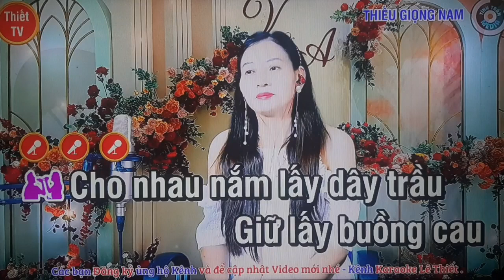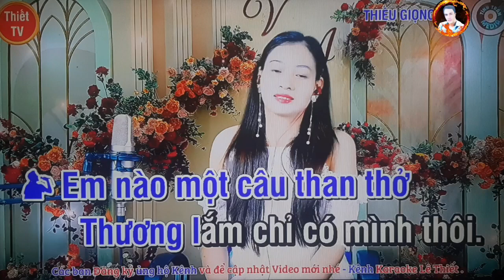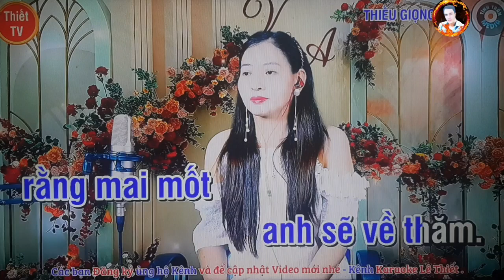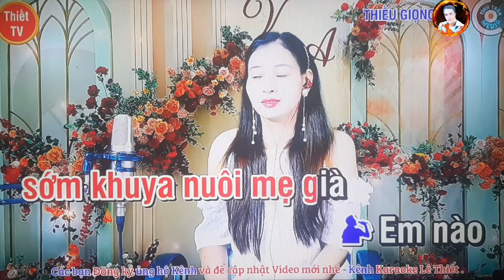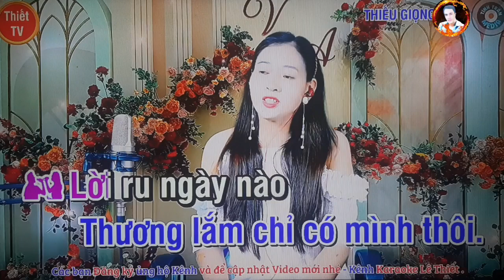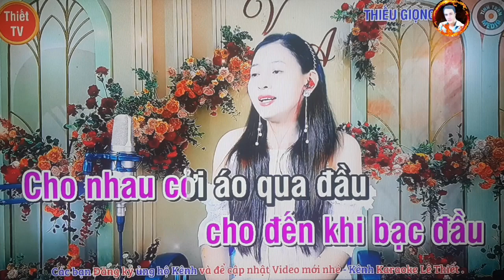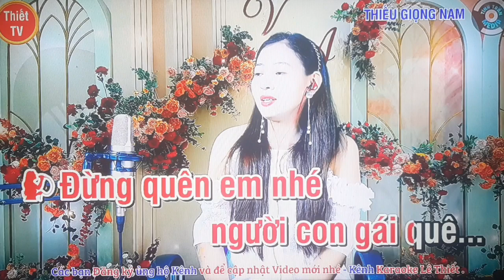karaoke: Thương Lắm Mình Ơi,ST: Vũ Quốc Việt,TB/@Sơn Sử & Ngọc Lan